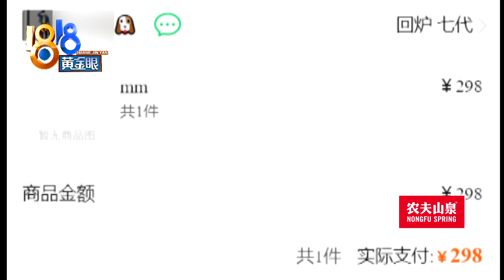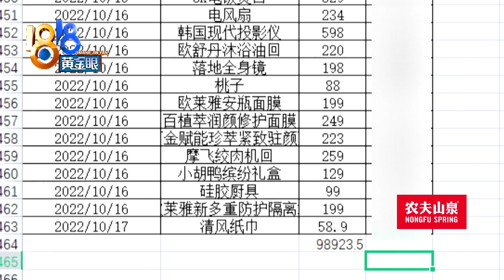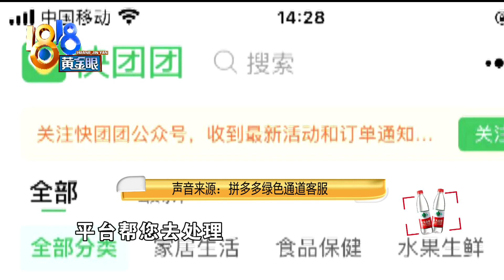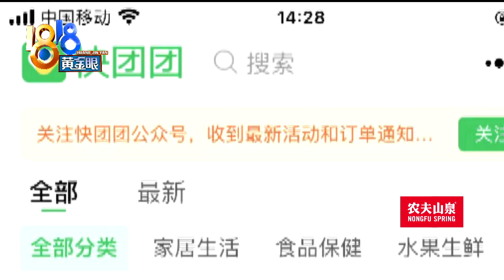【1818黄金眼】花14万团购有10万没发货，“团长”谈起周转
【十万的货没发 “团长”谈起周转】费女士反映，她在一个小程序上参加团购，买了不少东西，总共花了14万左右。根据她整理的表格，有将近10万元的货，一直没发出。“团长”曾表示，资金周转不过来。

新闻标签：